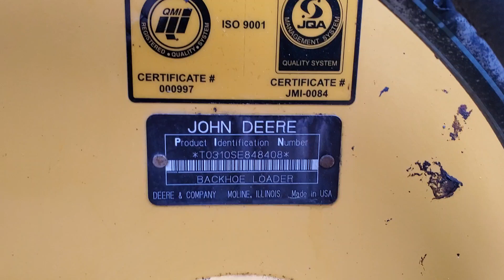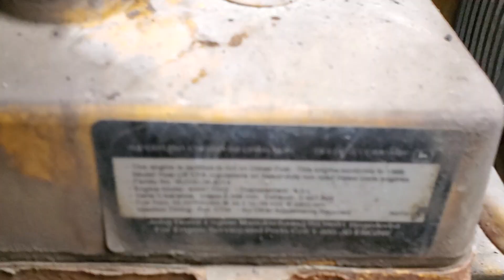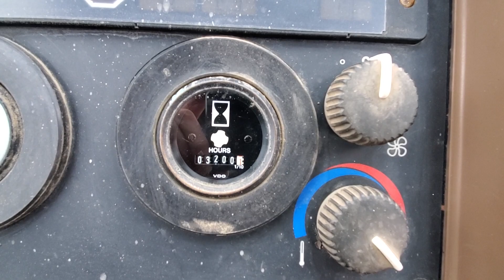1987 Deere 310SE Loader Backhoe: Standard stick, 4/1 Bucket, New tires. Walk-Around Inspection Video